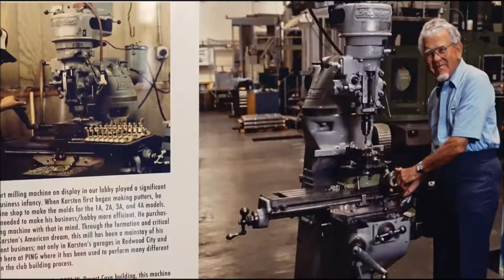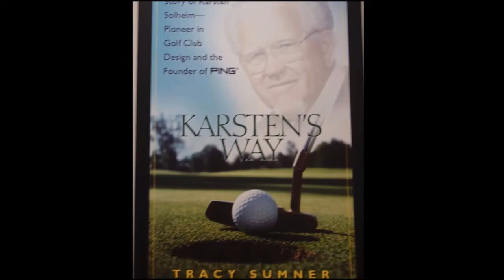PING celebrates 60 years, ARIZONA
What an outstanding company Karsten Solheim and Louise Solheim founded 60 years ago.  It is called PING, and it is a family love and pursuit with John A. Solheim becoming the President of Ping, and John A. Solheim, son of Karsten Solheim, as the CEO.  Continuing in innovation, Ping is introducing new equipment in the golfing industry all the time.  Happy Birthday 60 years for Ping.